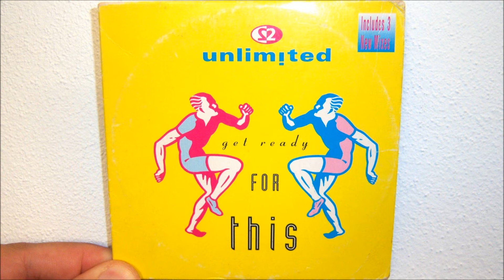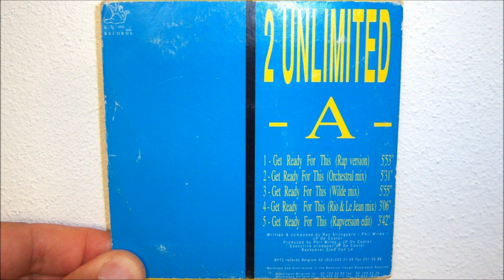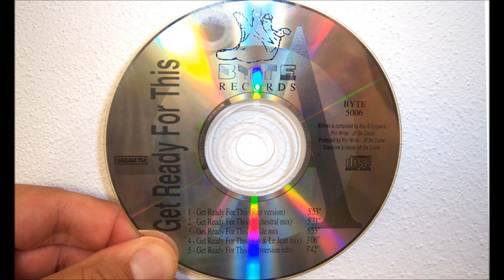2 Unlimited - Get ready for this (1991 Rap version)